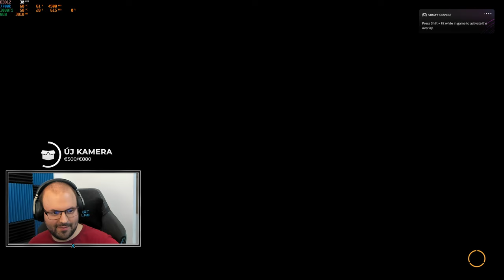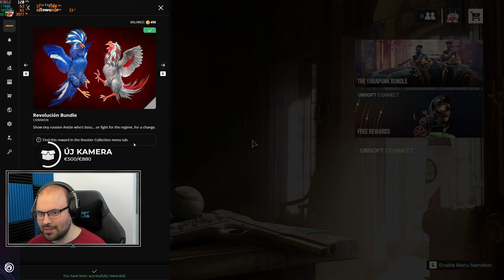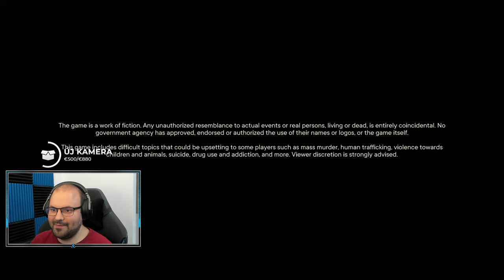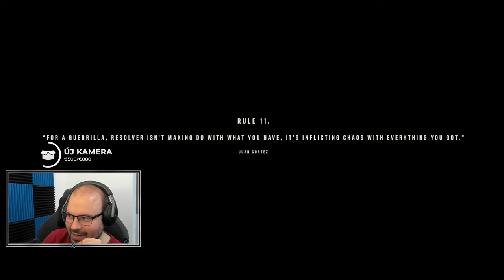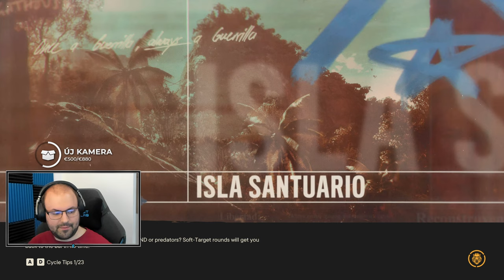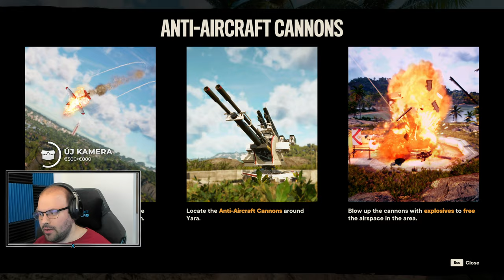🇨🇺 Első benyomások | Far Cry 6